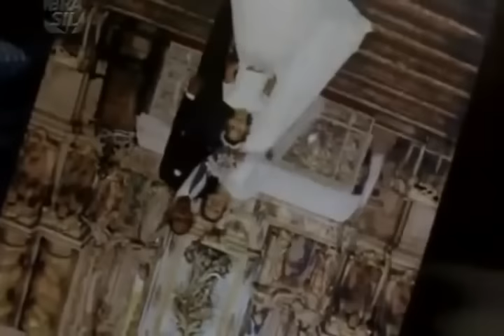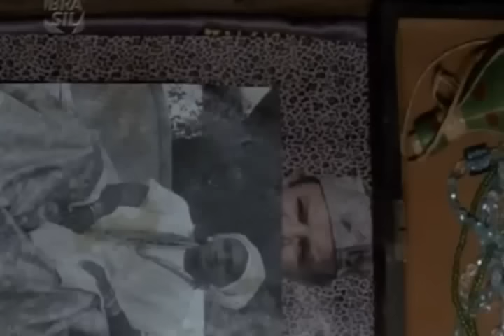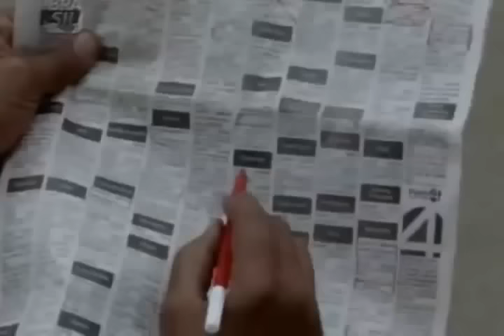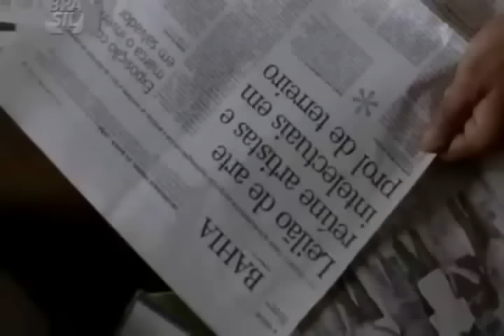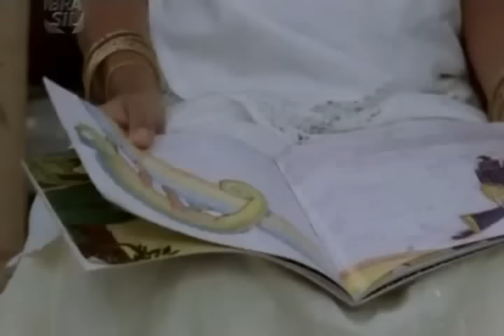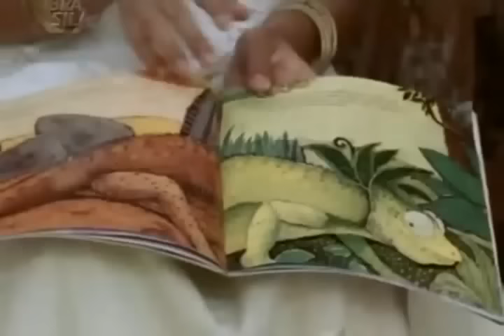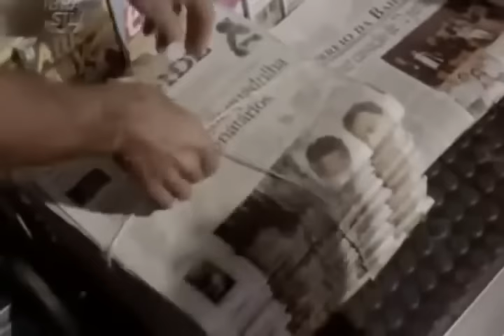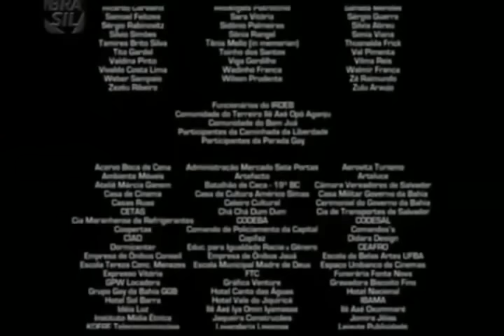Filme Jardim das Folhas Sagradas - Completo - Pai Francisco Borges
Este filme retrata com fundamento e esclarecimento devido a pratica de emalo ação " matança animal, dentro do ato litúrgico religioso.

Conta um pouco da grande importância do Orixá Ossain, manipulador e guardador do mistério vegetal dentro dos cultos de nações. Mistério este fundamental para a realização de quaisquer cerimônia dentro do preceito Orixá.

Um dos fatores que mais chamaram minha atenção neste roteiro foi a inquietação vivida pelo personagem central " Bonfim" interpretado por Antonio Jorge Victor dos Santos Godi, quanto a assumir ou não sua missão espiritual de Babalorixá.

Deixar uma promissora carreira dentro de um grande banco a detrimento ao pisar com responsabilidade de guardião de um "solo sagrado".

O filme retrata também a perseguição de grande parte de neo pentecostais as religiões de matrizes africanas no Brasil.

Assistir a esse filme é viajar pelas lembranças de quilombos e terreiros pés no chão, cada vez mais ausentes em nossa terra.

Meu Endereço no Skype Francisco Borges Borges